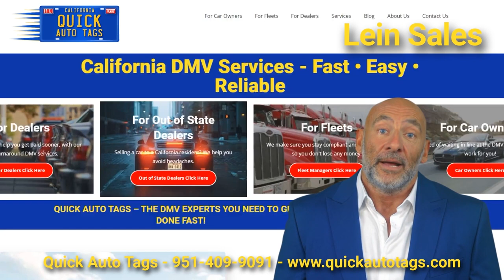California DMV Lien Sale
Mechanical liens are a type of lien that can be placed on a vehicle when repairs or maintenance services have been performed but payment has not been made. In California, the DMV governs the process for enforcing these liens and conducting lien sales. The lien gives the repair shop the legal right to retain possession of the vehicle until payment is made or to sell the vehicle to recoup the costs of the unpaid services.

In California, the process for enforcing a mechanical lien involves giving notice to the owner of the vehicle and any other interested parties, such as lienholders or insurance companies. The notice must include information about the lien, the amount owed, and the deadline for payment. If payment is not made by the deadline, the repair shop may sell the vehicle through a lien sale. The proceeds of the sale are used to pay off the amount owed to the repair shop, and any remaining funds are returned to the owner of the vehicle.

Overall, understanding the process for enforcing a mechanical lien in California is important for both repair shops and vehicle owners. For repair shops, it ensures that they are able to recoup the costs of unpaid services. For vehicle owners, it serves as a reminder to pay for services in a timely manner to avoid the potential for a lien sale.

Quick Auto Tags - La Puente: 13732 Amar Rd Ste A, La Puente, CA 91746